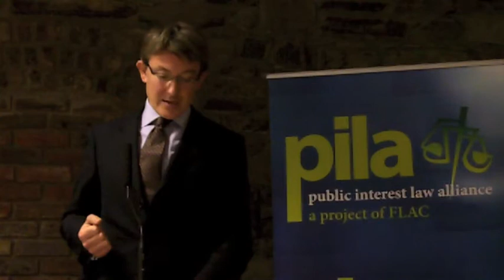PILA's ECHR Seminar 13 May - Brian Kennelly Part 2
This is Part 2 of Brian Kennelly's (Blackstone Chambers, London) review of the British experiences of using the ECHR at a PILA Seminar on 13 May 2011.  Brian Kennelly is a barrister at the leading public law and human rights set Blackstone Chambers in London. He is co-author of Human Rights Law and Practice (Lester & Pannick). Brian has extensive experience and is called a "star performer" by the Legal 500. He has appeared before domestic courts, the European Court of Human Rights and the European Court of Justice.

You can find his paper that was presented at the seminar here - ttp://